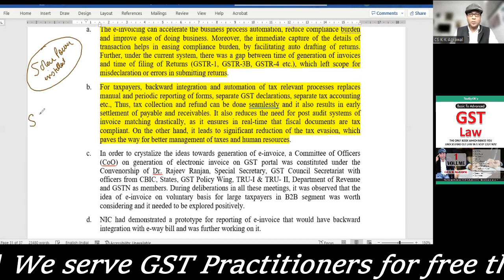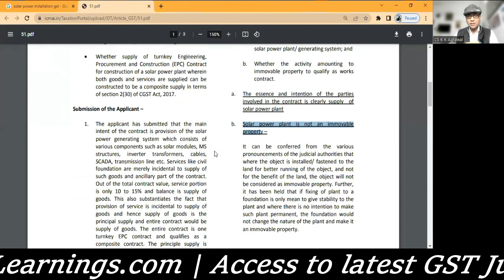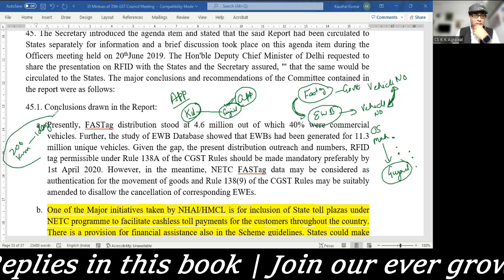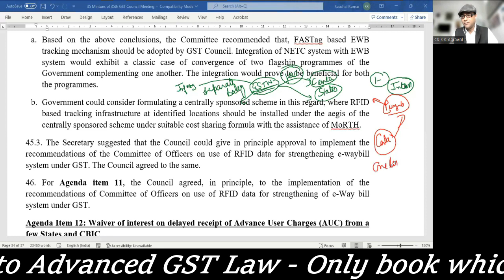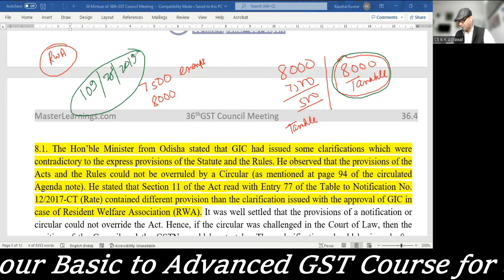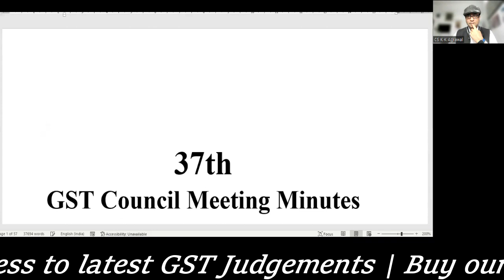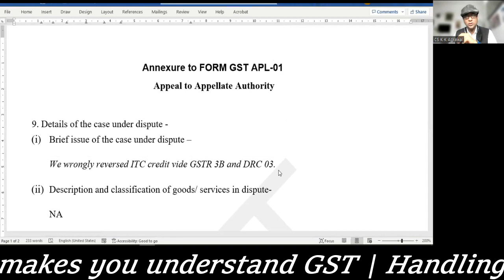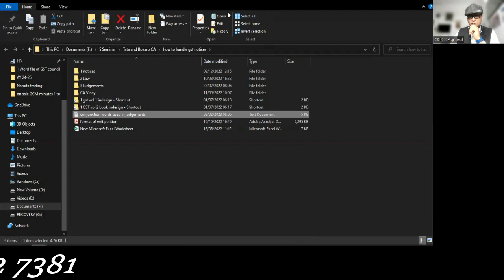35th & 36th Analytical Study of GST Council Meeting gst scn asmt 10 scn gst summons in gst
Main Topics:

GST on Solar Power Installations: The discussion centers around the complex GST application to solar power projects, specifically the mix of goods and services, differing tax rates (12% vs 18%), and the 70/30 goods/services split. There's confusion about the validity of notifications and the need for clarification in the GST law.

GST & Renewable Energy: The group discusses the need for a clear, unified rate for renewable energy projects and criticisms of the government's approach using notifications instead of amending the law via Parliament.

GST Council Meeting Minutes: The transcript covers discussions from several GST council meetings. Specifically, they are reviewing minutes for clarity, checking applicability of exemptions and validity of circulars.

National Anti-Profiteering Authority: Discussion about the authority being replaced by CCI and its permanence in the GST regime and requirement to pass profits on to customers.

FASTag & Tolls: The conversation touches on the implementation of FASTag, and it's required for toll payment.

RFID & Vehicle Tracking: Discussion about using RFID technology for vehicle tracking, especially for detecting fake invoices.

GSTN Charges & State Payments: The group talks about the fees states and central government pay to GSTN for services. They focus on a one time waiver for interest on delayed payments.

Housing Society GST: The group discusses a circular related to the GST applicability for maintenance charges in housing societies, and a court ruling related to the matter.

ITC & Mismatches: The group is discussing the complexities of ITC claims, mismatches, and a case where a taxpayer was compelled to reverse ITC despite eligibility.

Key Discussion Points:

Complexity & Ambiguity: There's a recurring theme of confusion around GST regulations, particularly concerning specific sectors like solar and situations like housing societies.

Need for Clarity: There is a need for clarity on the tax laws and rules, and the group also emphasizes reading the source documents (like notifications) instead of trusting information from other sources.

Debating Authority: The group emphasizes critical thinking, debating with authority, and the need for proper evidence to make a stand in GST matters.

Importance of Implementation The discussion highlight issues with the actual implementation of the law, and inconsistencies between policy and practicality.
👉 ABOUT CS K K AGRAWAL
GST Expert | GST Consultant | Trainer | Speaker | Faculty

CS Kaushal Agrawal is a highly experienced practicing Company Secretary and GST consultant, trainer, speaker, and author with over two decades of industry expertise. His comprehensive knowledge base and skillset enable him to work on tax matters, tax strategy formulation, tax implementation, tax audits, and tax advisory. He also has extensive experience in handling tax notices and appeals.

He is a highly sought-after speaker and trainer. He has conducted seminars amongst chartered accountants and lawyers in numerous places, and he extends his heartfelt gratitude to all those who invited him, and for the positive feedback from participants for his practical and interactive presentation style.

He is a renowned author, with numerous works on taxation under his belt. Working with Puneet Agrawal, he co-authored the book Sabka Vishwas, published by Taxmann.

To broaden and share his expertise with GST professionals, he has launched a website, masterlearnings.com, where anyone can find all the vital information about GST. He has also created a YouTube channel, TaxByKK, to help GST practitioners further hone their GST knowledge.

He cordially invites all GST practitioners to join him for an informative and comprehensive exploration of GST, in discovering the intricacies of the GST structure and learning the very minute detail of GST.